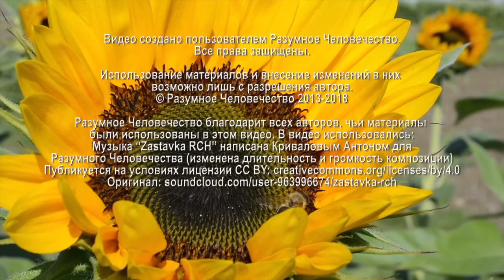Криптовалюта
О цели создания криптовалют, о принципах работы банковской системы рассказывает Григорий, эзотерический психолог, на еженедельной онлайн-встрече.

Видео №1369